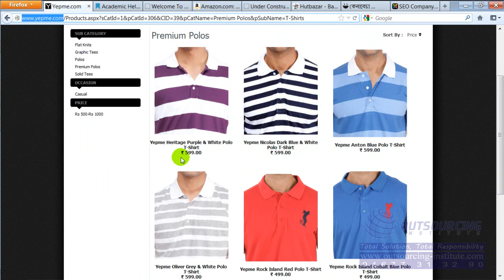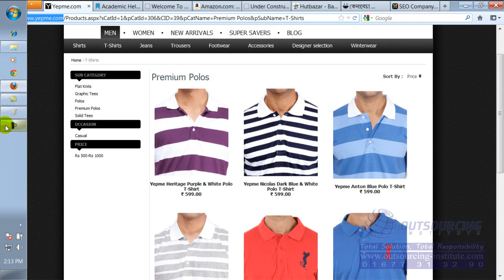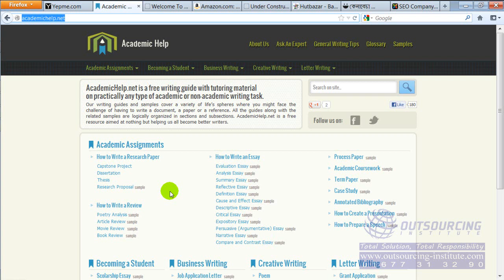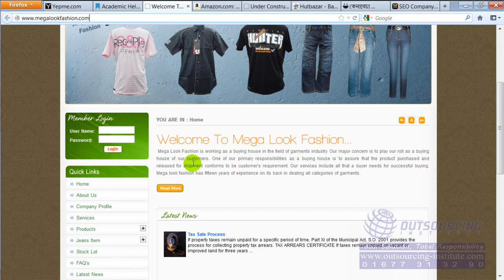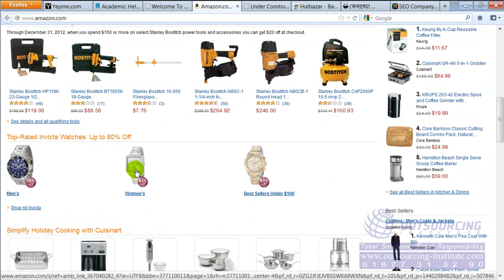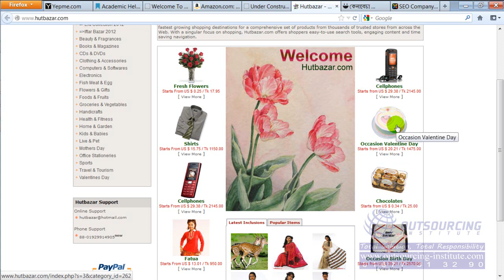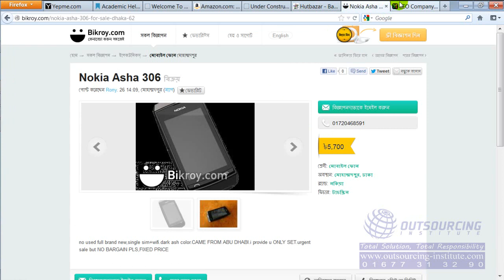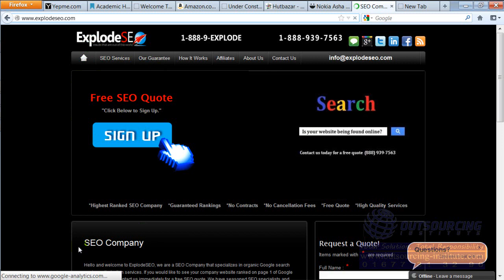Start Your Own Online Business Bangla Tutorial 2017- Lesson-16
18. Google Adsense 2017 Tutorial And  Setup  - Make Money With BLOG & YouTube (STEP BY STEP)- Lesson-18